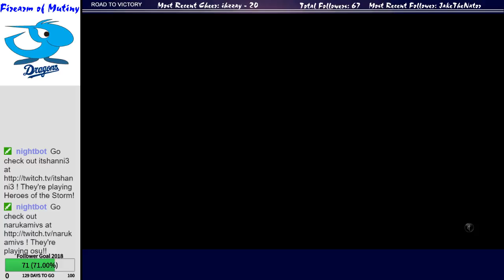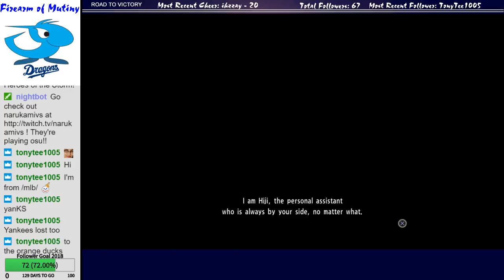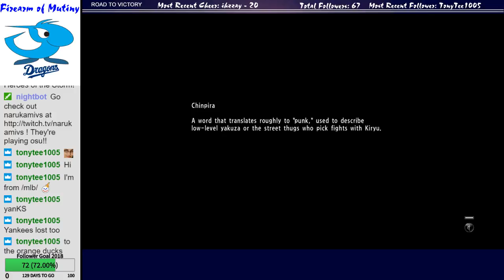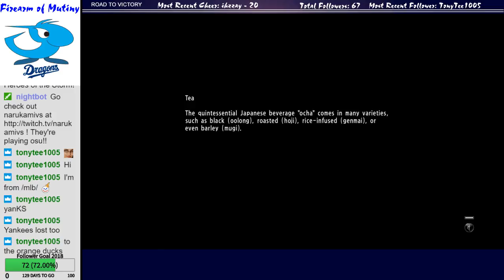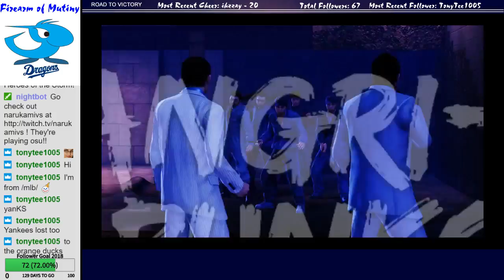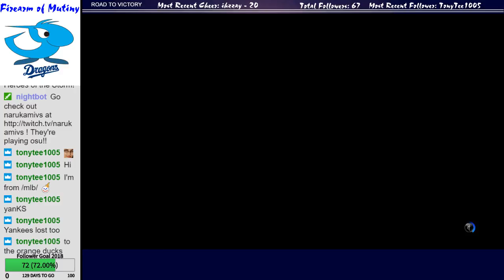Let's Play Yakuza 6 - Chapter 8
Tatsukawa... You are NOT the father!